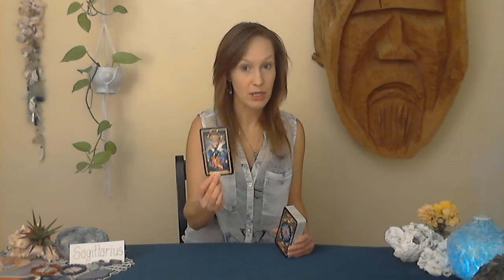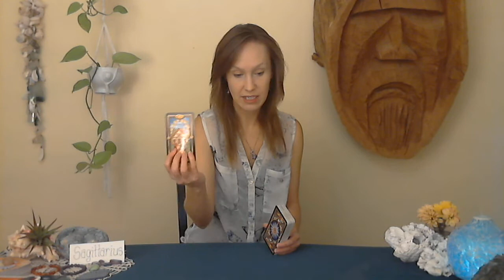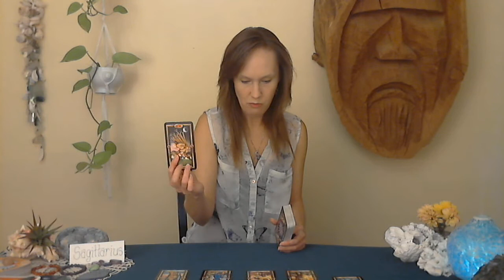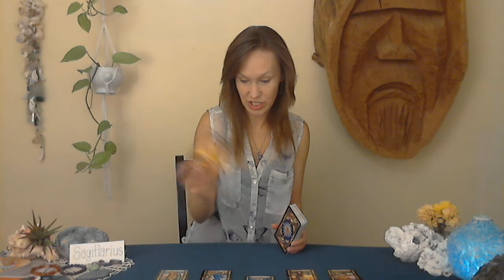Sagittarius-Tarot says financial worries are about to end, wealth is coming your way.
Hello Sagittarius, this is your read for Sept.24th. Broke and struggling to get by are about to become a thing of the past as all your hard work and perseverance are about to pay off in a big way!